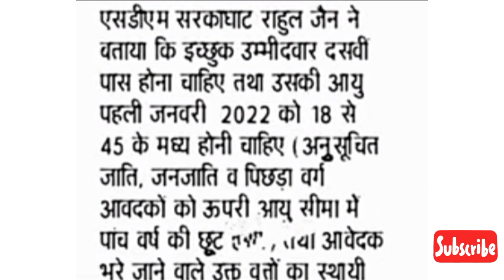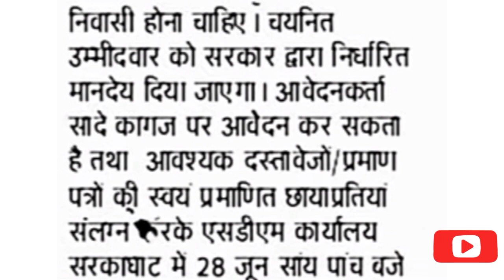पटवार वृतों में निकली नई भर्ती ।।hp patwar circle recruitment 2022।।hp job alerts 2022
☑️☑️☑️ notification link